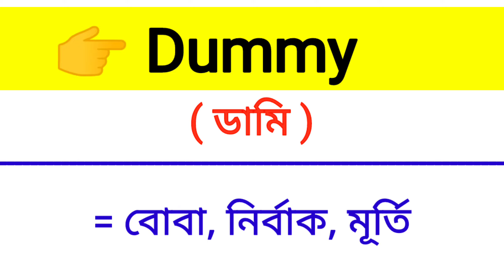Dummy Meaning in Bengali || Dummy শব্দের বাংলা অর্থ কি? || Word Meaning Of Dummy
এই ভিডিওতে dummy শব্দের বাংলা অর্থ নিয়ে আলোচনা করা হয়েছে।

dummy শব্দের বাংলা মানে কি?
dummy শব্দের বাংলা অর্থ কি?